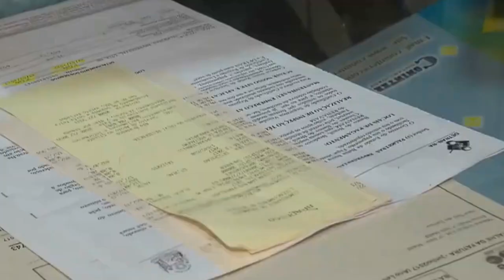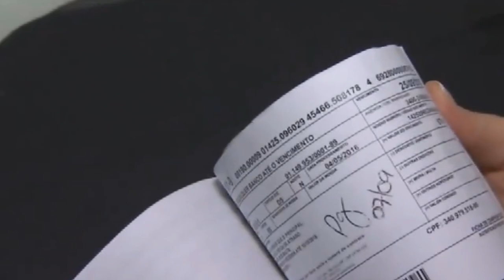25% DOS BRASILEIROS NÃO CONSEGUEM PAGAR TODAS AS CONTAS NO FIM DO MÊS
| BRASIL |
25% DOS BRASILEIROS NÃO CONSEGUEM PAGAR TODAS AS CONTAS NO FIM DO MÊS